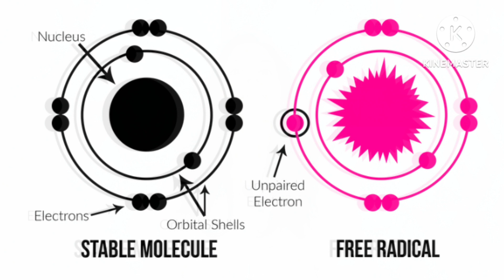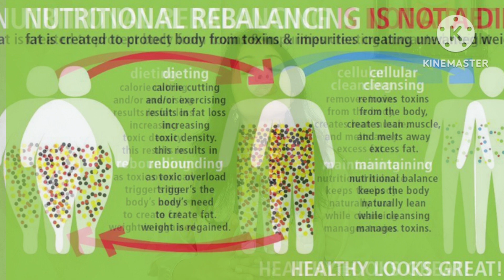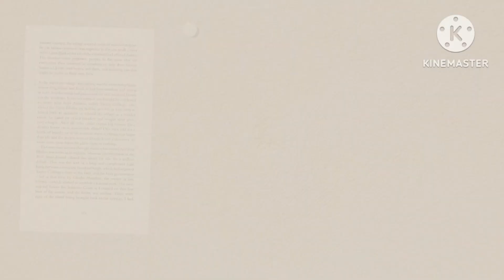Zero calorie secret food weight loss fat loss detox के liye|belly fat burner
The best way to tell a weight loss food is to focus on balance and moderation.
This video basically tells you about food  which would help you to lose weight fat fast naturally at home without dieting not much of exercise, through Indian food.
The easiest simplest cheapest inexpensive effective sustainable diet plan which would help you lose more than 15 kgs in 45 days a
nd the weight is not going to bounce back is here to implement only @Food Trivia lifestyle
The Best Indian Diet Plan to Lose 10Kgs in One Month
Authentic: 10kg weight loss diet plan without exercise for 2022
How to lose weight fast in 1 month
how to lose weight with minimum efforts
How to lose weight without exercise & diet kin one month
How to lose belly fat by men
How to lose weight in a week or 10 days
How can I lose weight in 7 days naturally?
What are fastest way to lose weight?
What drinks burn fat?
How can I slim my waist?
Best diet chart/ diet plan / mean plan to lose weight to lose belly fat
Cheapest/most inexpensive / at home diet plan to lose weight
Weight Loss Diet Plan Chart for Indians to Shed Kilos Fast
Free diet plan for weight loss
Indian diet plan for weight loss
vajan kami karnyache upay
vajan kam karne ka tarika
vajan kam karne ke upaay
vajan kam karne ke gharelu nuskhe
mooli ke fayde
mooli ke patto ke fayde
mooli ki recipes
mooli ki recipe ideas
mooli ke patto ki recipe ideas
mooli ke patto ki recipes
Hope you have like the hacks,Please do not forget to press like button, share and comment.